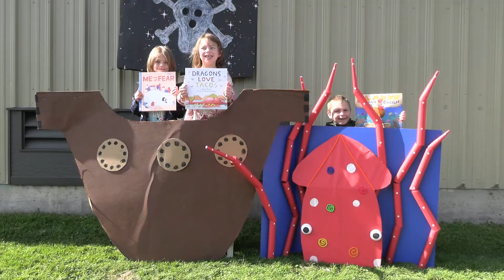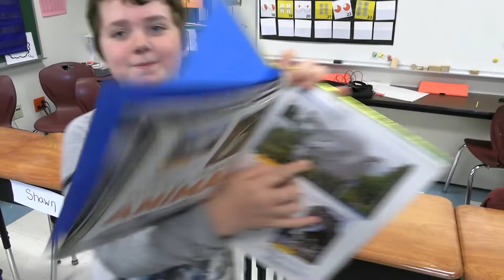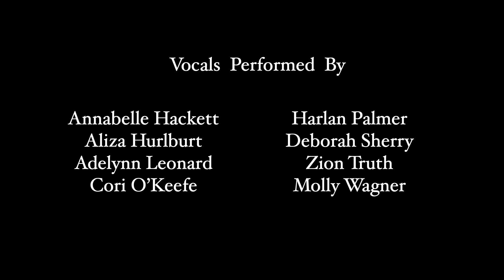Mary Hogan School Readathon 2022: What Else Can I Read?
The Readathon kicks off today with an assembly and the release of our annual music video! The 5th grade wrote the lyrics, and Ms. K rehearsed with a group of singers before recording at Lion Tone Studios. Then we made the music video. Enjoy!